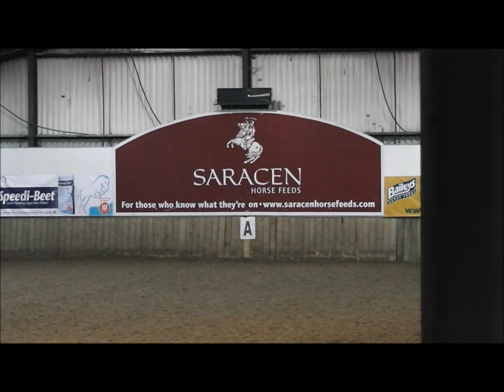Gallant - Patchetts Regionals BD